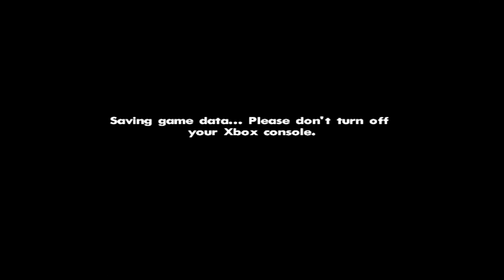Grand Theft Auto: San Andreas Walkthrough HD Episode 48: Buffalo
This gurl is hilarious.